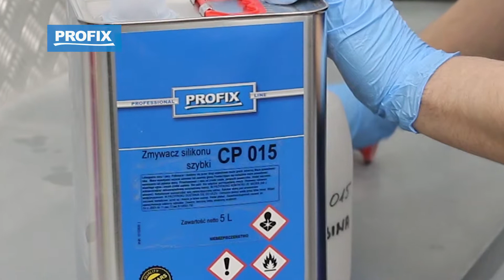Grinding of the paint surface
Grinding is used to ensure adhesion for new varnish, when painting older surfaces.